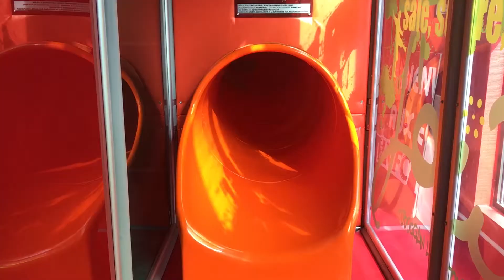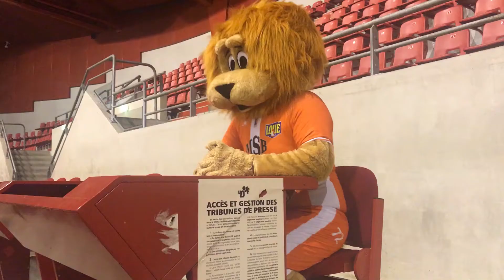Léo se prépare pour la saison 2017/2018